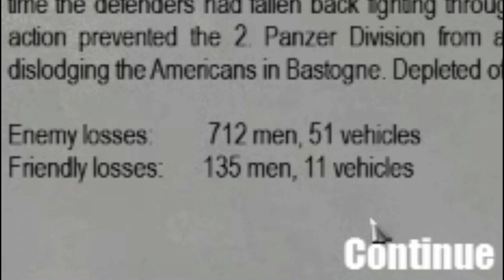Men of war but I shouldn't be in charge of an army